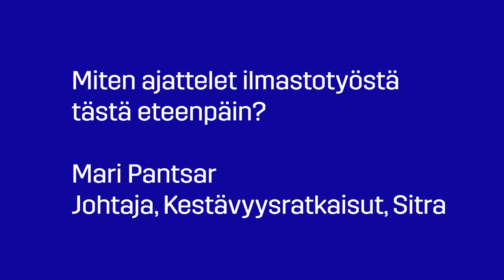Nuorten ilmasto- ja luontohuippukokous Mari Pantsar 2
Mari Pantsar, Johtaja, Kestävyysratkaisut, Sitra